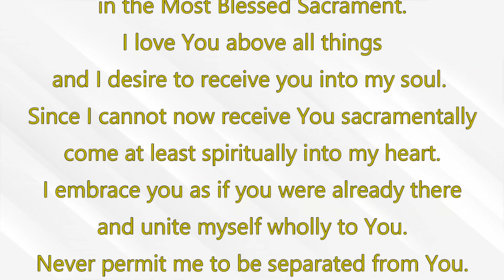2020 - Staying Connected (Monday, April 20)